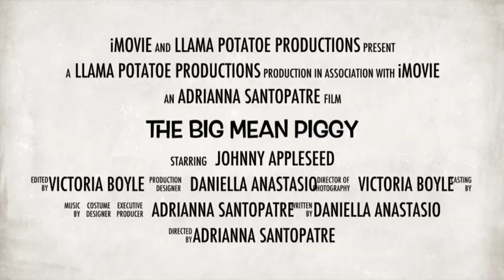The Big Mean Piggy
2016 Summer Fine Arts - Session 1